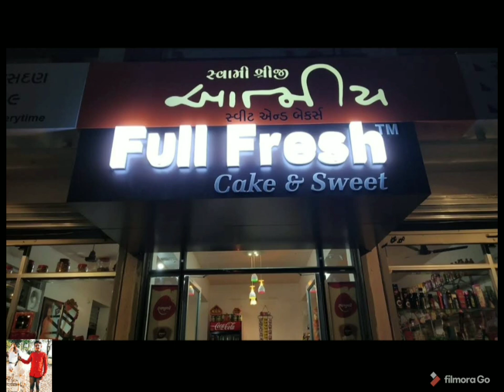Jasdan State Video